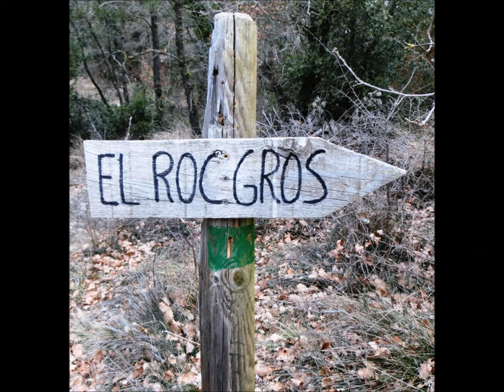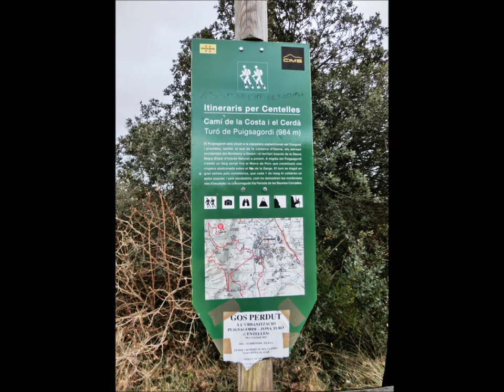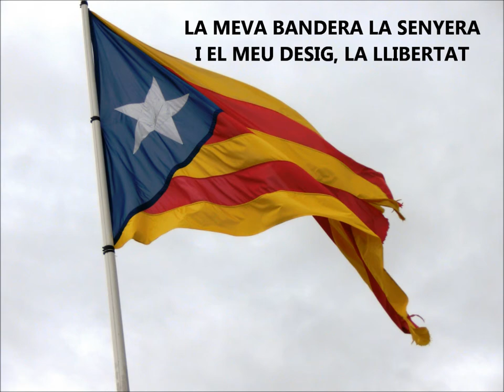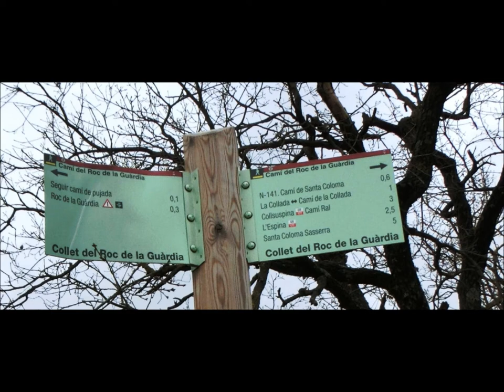CENTELLES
En la comarca de Osona a caballo con el Valles, está la localidad de Centelles, a 50 kms  mas o menos de Barcelona.. Este video es una vuelta  por las montañas cercvanas de  Centelles, una pequeña excursion de 15 kms, y con la cota maxima de altura de 984m, de altitud. Es una zona de "Cingles" precipicios  , que caen hacia el valle,...  preciosos. Tiene grandes vistas al montseny  y hasta el Pirineo nevado. .Deseamos toda la colla de caminantes,  que sea  del agrado de todos. Somos  los Caminantes de la Colla Vella de  CMH.. compartiendo con toda persona que sea amante de la Naturaleza.. Gracias por entrar a ver este video.. aunque la luz solar , inexistente,.  estropeo un poco el dia ,, y el video..  Salut.  Iñaki Zuri.